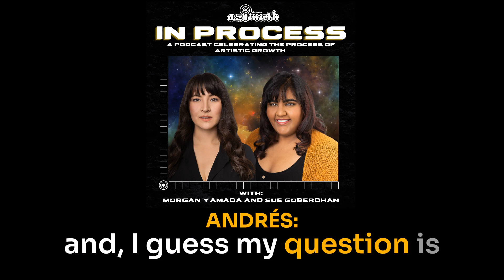In Process - Ep. 1 - Morgan Yamada and Sue Goberdhan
Episode 1 - Morgan Yamada and Sue Goberdhan

Captioned Version of In Process!

Hosted by Andrés Moreno

For our premier episode we sit down and chat with the artistic leaders of Azimuth Theatre, Morgan Yamada and Sue Goberdhan. we delve into their inspirations, their personal dreams and the work they are undertaking as they take the helm of this amazing company.

This weeks guests:
Morgan Yamada